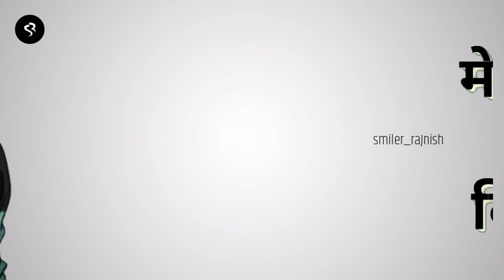Holi Status | Happy Holi WhatsApp Status 2019 | Holi Special WhatsApp Status Video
Smiler Rajnish Presented :)30 sec Whatsapp Status For Holi Status | Happy Holi WhatsApp Status 2019 | Holi Special WhatsApp Status Video

▶Status:💖💖New WhatsApp Status Video For First Love | Smiler Rajnish WhatsApp Status Video 2018💖💖

30 second status
30 sec status video
status video
30 second
30 second video
30 second sad status video emotional
30 second love video
30 second sad video
30 second love video
Whatsapp status video
30s cute love whatsapp status
story video
30 second whatsapp
30 second story video
30 sec video story whatsapp status with lyrics
whatsapp videos
WhatsApp status
30 seconds video,